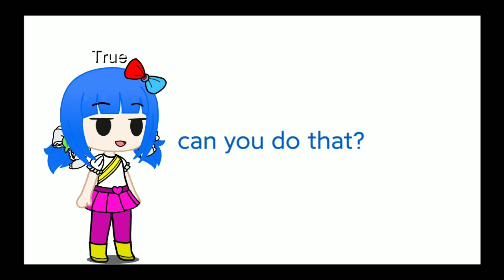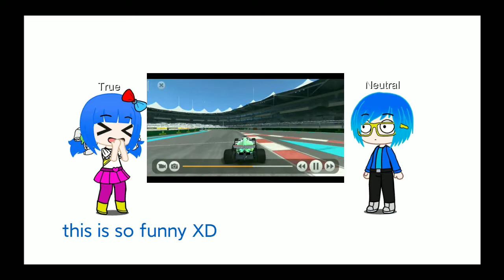TATRK Shorts | Drifting | Gacha Club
i don't own that song